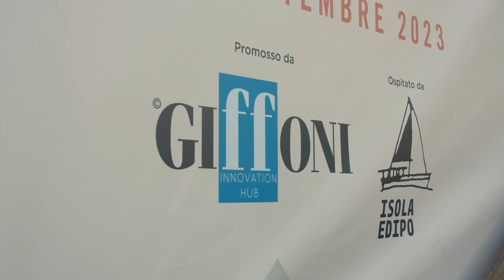Day 4 - Venezia 2023 - Erion WEEE e Libero Produzioni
L'evento di Erion WEEE e Libero Produzioni, in occasione della 80ª Mostra internazionale d'arte cinematografica di Venezia, per presentare il cortometraggio "Materia Viva"🎬